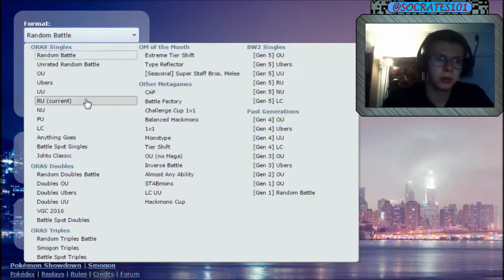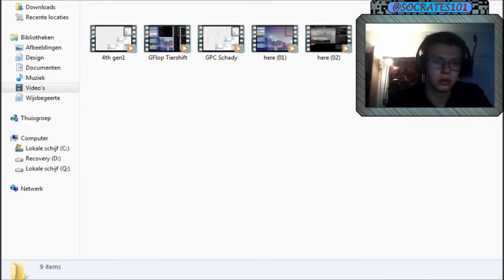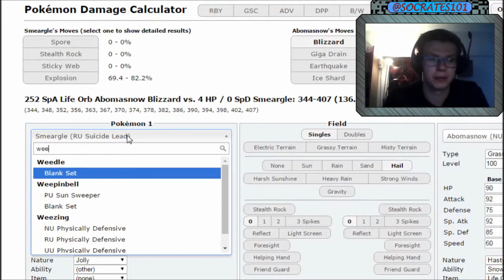PWM Week #1 - Versus WMar [ORAS NU]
This time around we are doing aNU Competitive match versus Wmar

Leave suggestions for this team or what you want me to build around next in the comment section below!